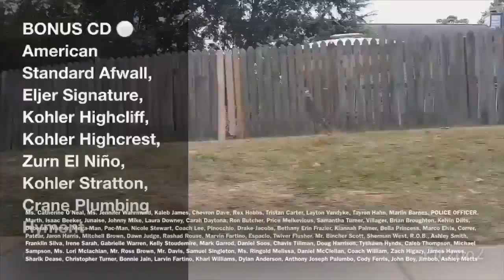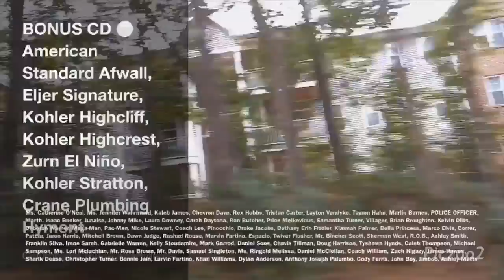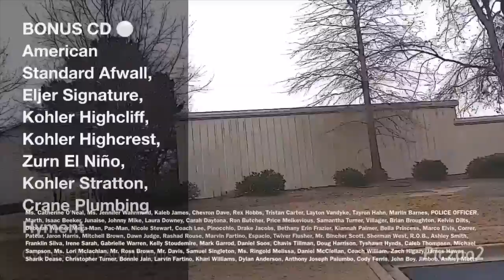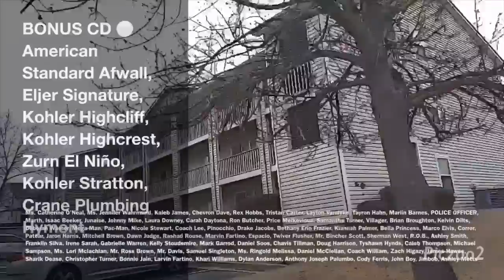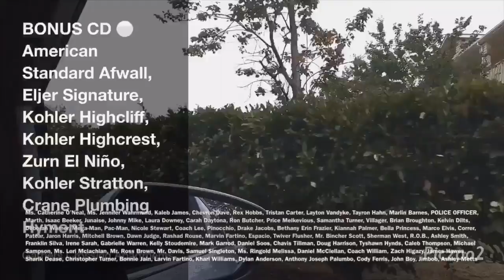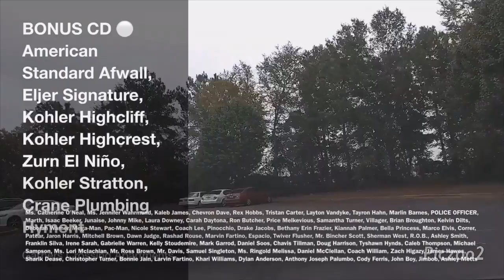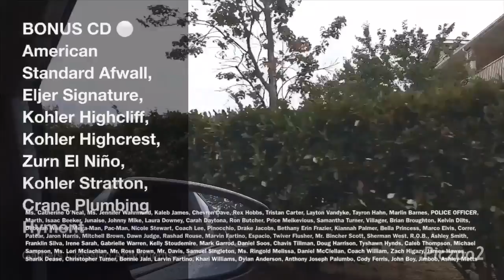Columbiana Ridge, Cypress Run Apartments VS Garners Crossing Apartments